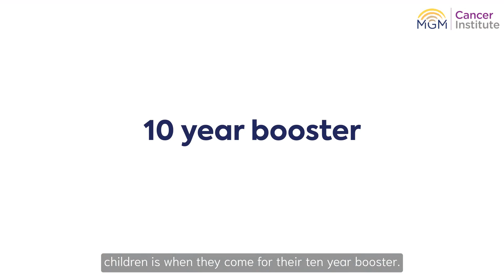HPV Vaccines- Safe or Not | Cervical Cancer | Fight Cancer | We Cure Fear First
Despite more than 15 years of consistent evidence that HPV vaccines are safe and effective, a new study has found that more parents are citing concerns about the vaccines’ safety in recent years. The findings highlight an urgent need for doctors and public health leaders to address these concerns with parents.

HPV vaccine is safe and effective at preventing HPV-related infections and cancers. Vaccines, like any medicine, may have side effects.

Learn more about from the expert. Dr Deepa Easow, Senior Consultant, Pediatrics and Neonatology, MGM Healthcare clarifies the doubts related to HPV vaccine.